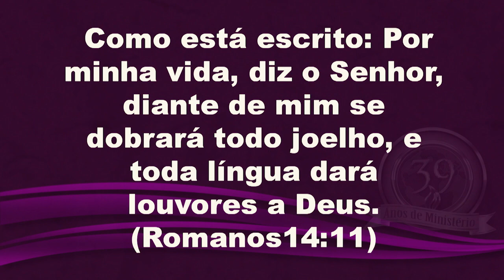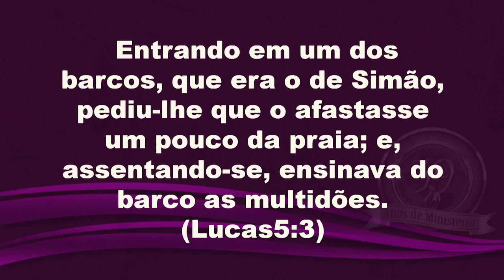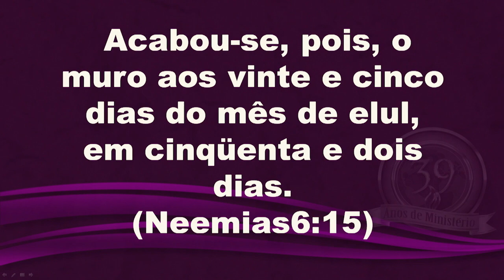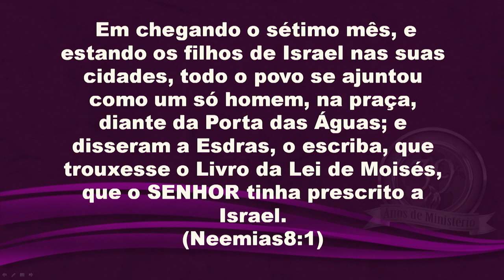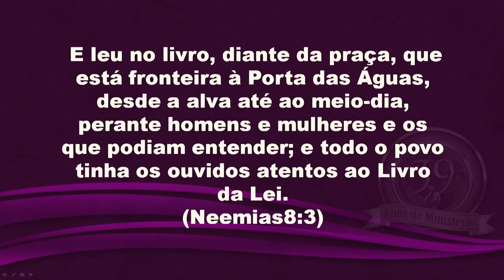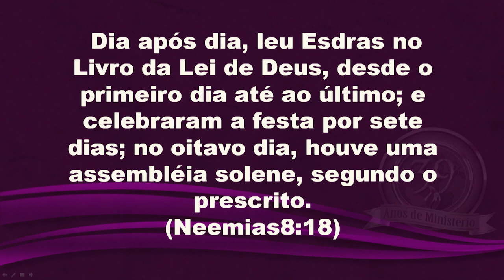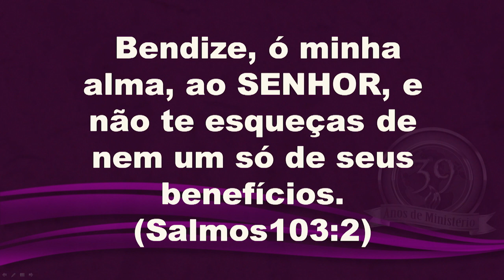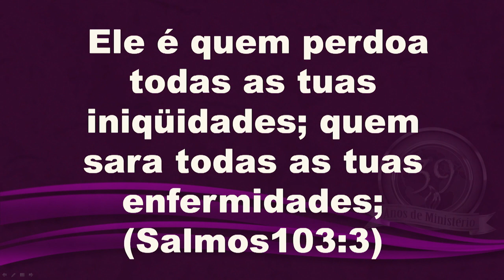Deus se revela no meio da Sua Visão - Quarta-feira 19/09/18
- Tema - Deus se revela no meio da Sua Visão

Como está escrito: Por minha vida, diz o Senhor, diante de mim se dobrará todo joelho, e toda língua dará louvores a Deus.(Romanos 14:11)

Pensamento:
O Senhor inspira a Visão em nossas vidas para nos levar a lugares mais altos. Para que a Sua Luz brilhe cada vez mais forte através de nós, e todos possam perceber a Sua Glória, serem tocados e transformados, pois a Sua Glória é irresistível.